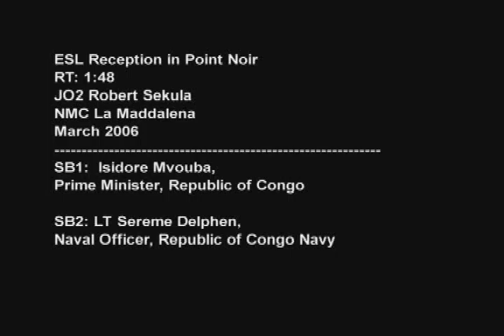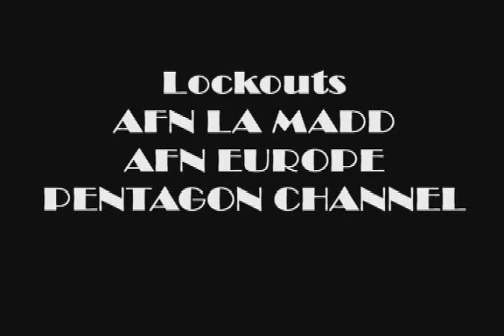Reception in Point Noir